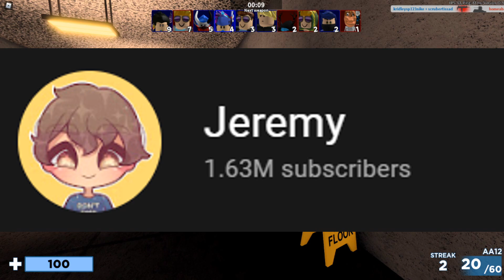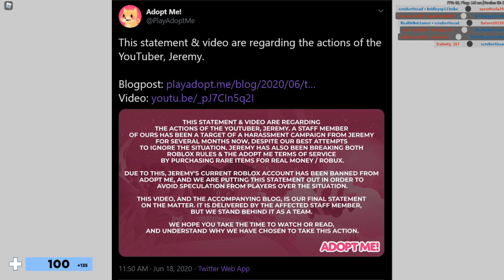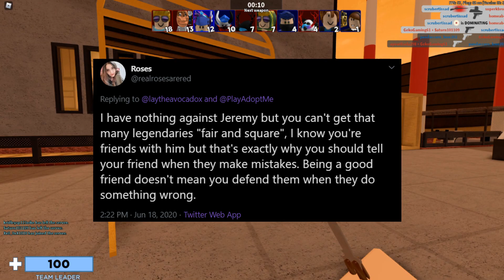WHY Jeremy was BANNED From Adopt ME.. (Roblox Drama)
Video Title - WHY Jeremy was BANNED From Adopt ME.. (Roblox Drama)